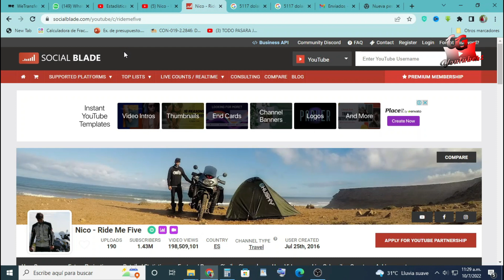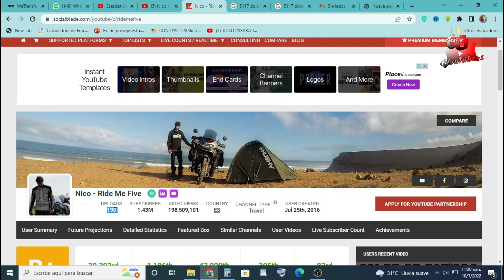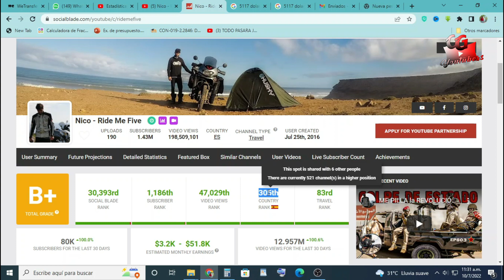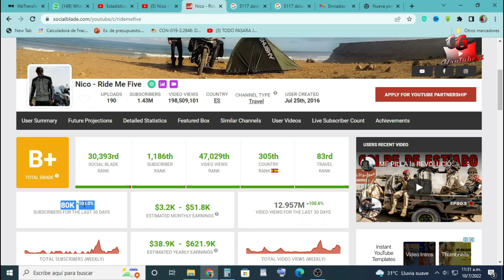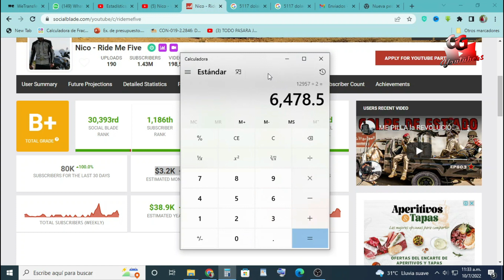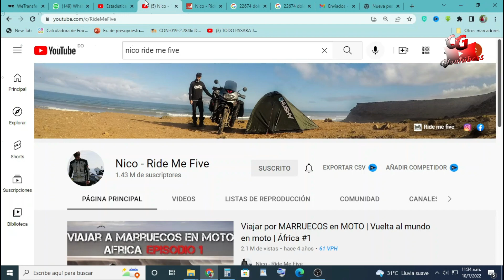🤑✅💲 NICO RIDE ME FIVE CUANTO GANA EN YOUTUBE | VUELTA AL MUNDO EN MOTO